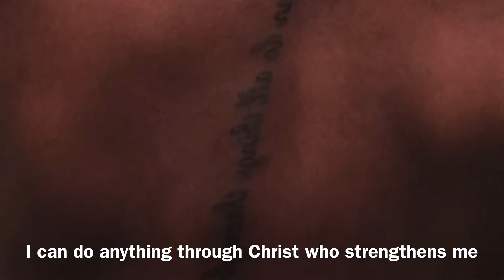Showing my tattoos and explaining what they mean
Sorry my energy was low I was tired